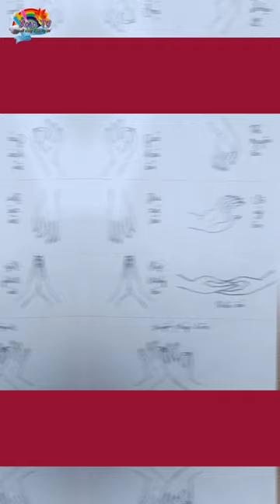Tổng hợp tranh gần đây của